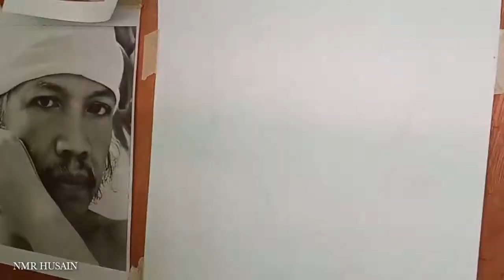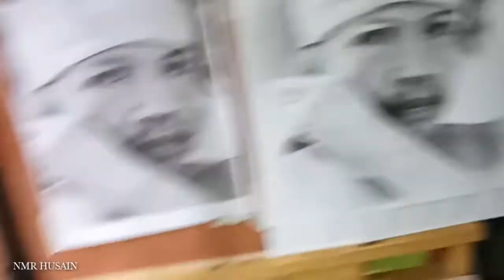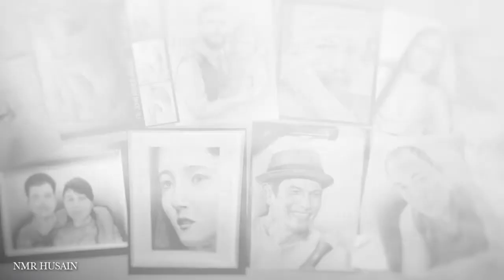Realistic Portrait Drawing|Time lapse|NMRPH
I challenged myself to be part of a One Reference Challenge (ORC) and here's my entry. Hope you like it!!! Enjoy Watching!.

Materials that i used:
1. 6h graphite pencil
2. 2h graphite pencil
3. 2b graphite pencil
4. 5b graphite pencil
5. 8b graphite pencil
6. Tortillion/Stamp
7. Kneaded Eraser
8. Canson Sketchpad